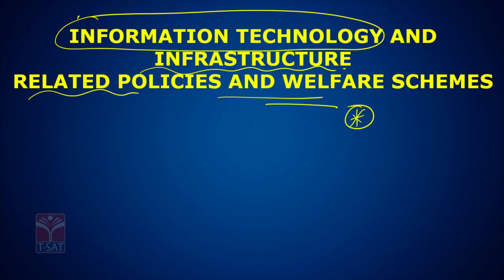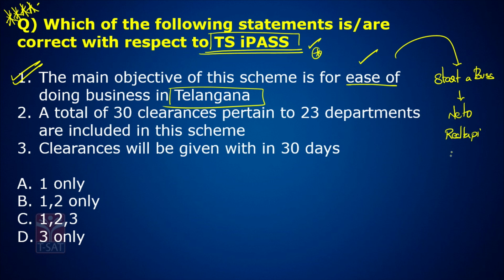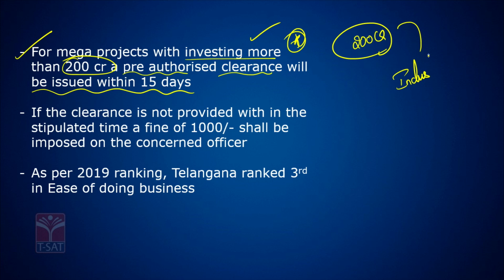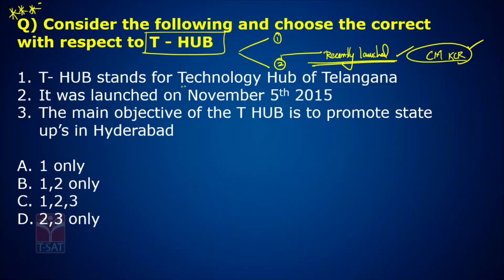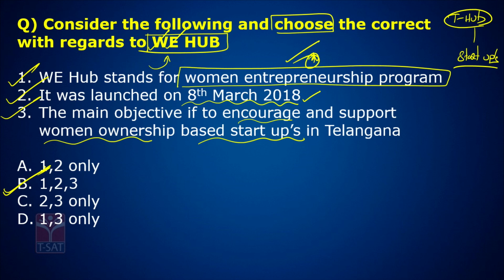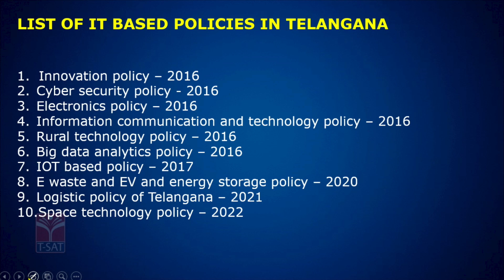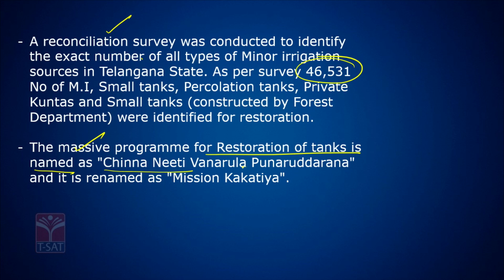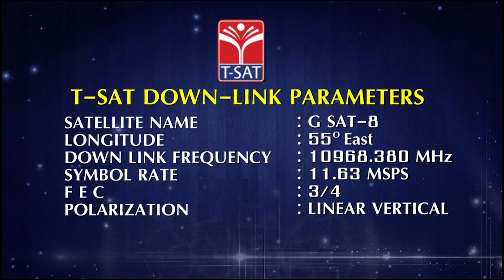TELANGANA SCHEMES & POLICIES (EM) - IT & INFRASTRUCTURE LINKED TS SCHEMES || TSPSC - GROUP-1 MAINS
TELANGANA SCHEMES & POLICIES (EM) - IT & INFRASTRUCTURE LINKED TS SCHEMES || TSPSC - GROUP-1 MAINS || 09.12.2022

T-SAT Network Digital Classes are Now Available on Following Platforms:

👉Install T-SAT App:
1. For Android Users: Play Store
2. For Apple Users: AppStore